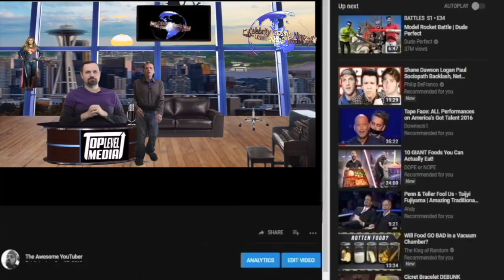YouTube Celebrity Gossip Ninja Streams Online Life in a Day 2020 Kanye West Dumps Trump News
First, thanks for coming welcome you to Our Episode so lets get to some stuff !  Our STORIES: Here's whats Happening, ➜

Popular video gamer and prominent Fortnite livestreamer Tyler "Ninja" Blevins is reportedly in talks with multiple livestreaming services, including YouTube. He has not yet signed a new exclusive deal since his previous home Mixer was shut down by Microsoft. But Ninja streamed Fortnite today on YouTube for the first time, accompanied by a group of other streamers--TimTheTatMan, DrLupo, and Courage--and attracting more than 100,000 concurrent viewers.

Kanye West says he's done supporting President Trump -- but there's even more he's spilling that's just as surprising in terms of his run for the White House. Oh boy, where to begin ... Ye sat down with Forbes in a verrrry wide-ranging interview, but primarily about his Presidential campaign ... and the would-be candidate declared he's "taking off the red hat." The only specific he offered as to why was that he doesn't like what he heard about 45 hiding in a bunker recently.

Join people around the world to capture a single day on Earth in the year 2020. Film your day and share your story on July 25th for a chance to be part of a documentary film produced by Ridley Scott, directed by Academy Award® winner Kevin Macdonald, and filmed by you. Premiering at Sundance 2021.